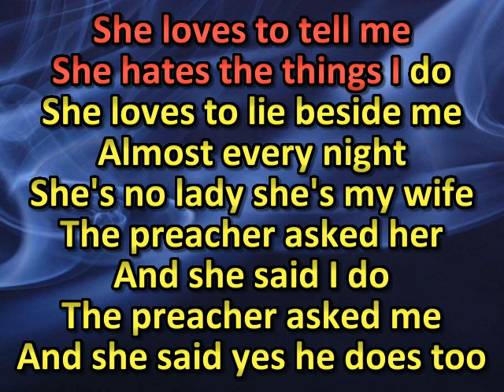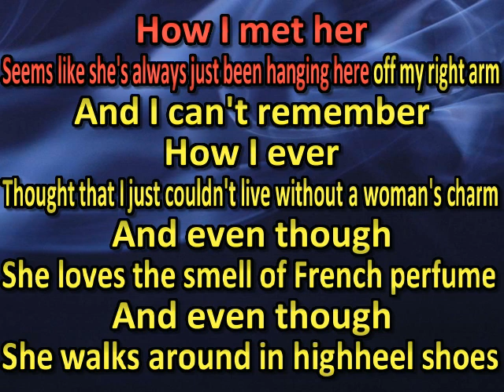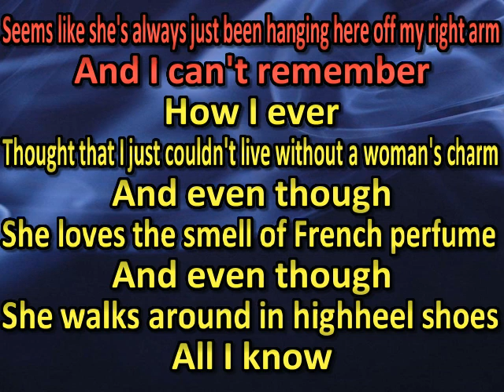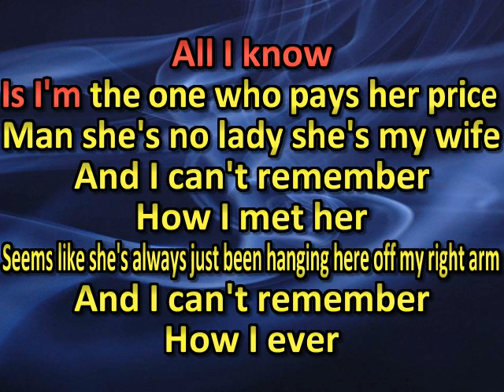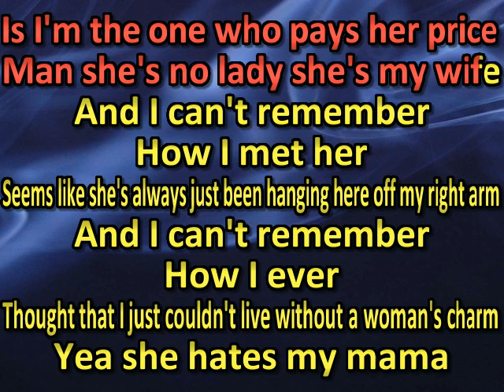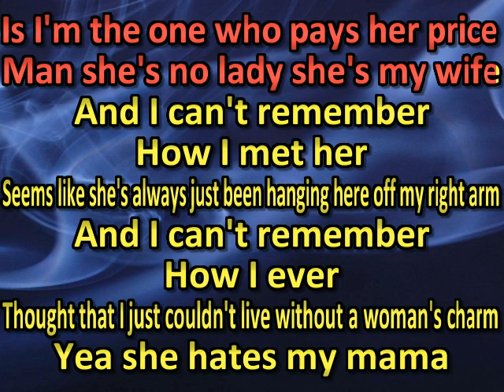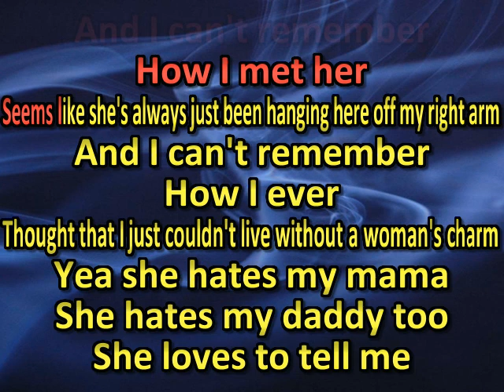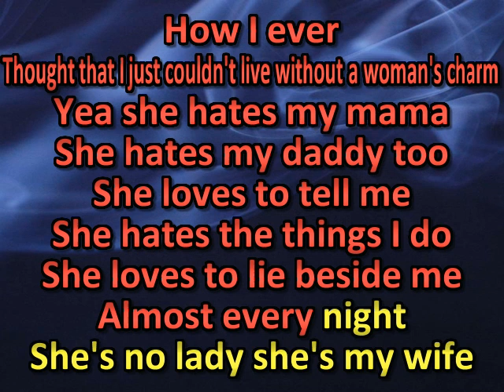Lyle Lovett She's No Lady (karaoke) (by request)